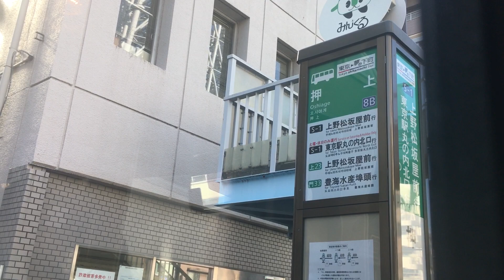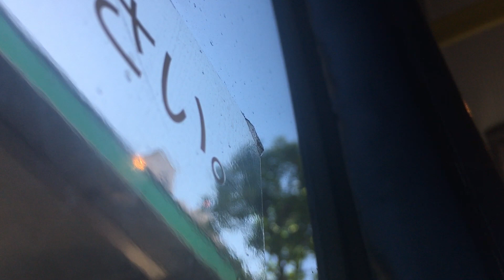観光路線バス(夢の下町) 前面展望 車窓[1/2]錦糸町駅前→浅草雷門/ S-1系統 錦糸町1150発(東京行)